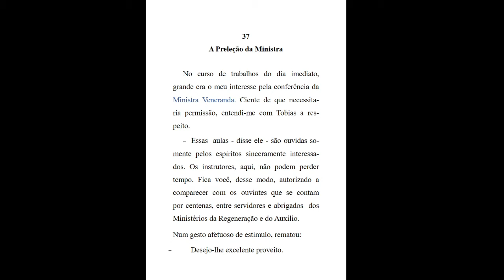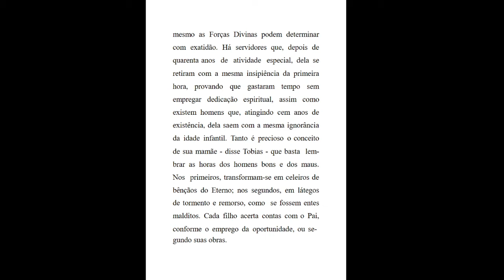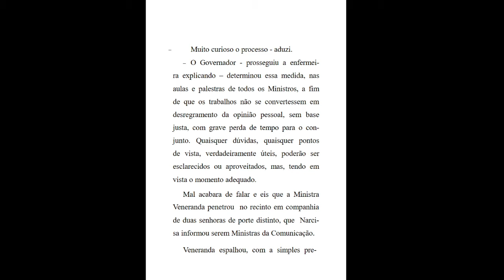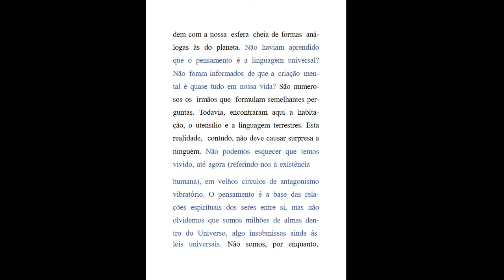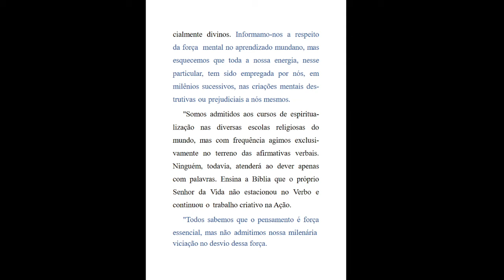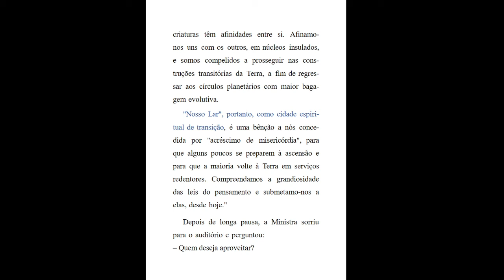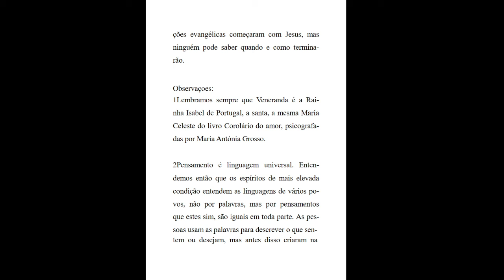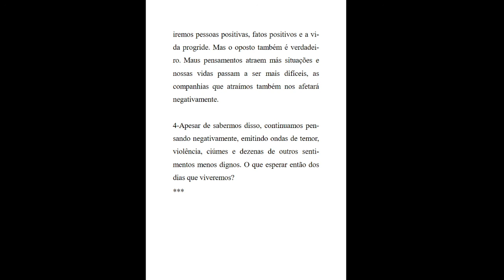39 Nosso Lar Cap. 37 - A Preleção da Ministra - AUDIOLIVRO COMENTADO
NOSSO LAR- Cap. 37 - A Preleção da Ministra